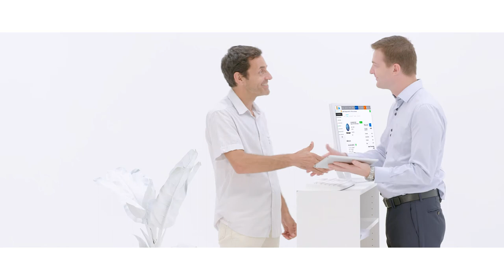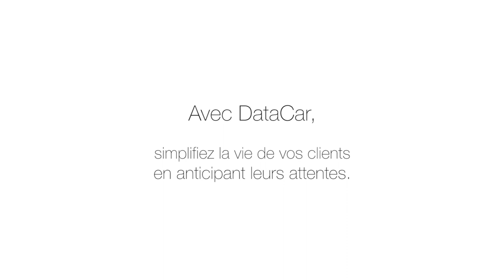Pub Produit | DataCar | Vidéo Corporate | Vidéo d'entreprise | Vidéo web série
L'agence YacaTV nous a donné carte blanche pour la réalisation de cette pub produit.
Et parfois chez Awa Studio nous prenons les choses à la lettre..! :)

Concept et réalisation : Awa Studio
Production : YacaTV
Comédien : Eric Soubelet